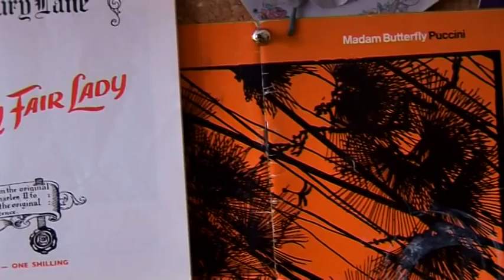Making 'Ten Glorious Seconds'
A behind-the-scenes film to promote 'Ten Glorious Seconds' a short film about memory and loss, written by Carol Younghusband (Smack the Pony), directed by Simon Pitts (BBC Culture Show).

This film was produced and directed by Alex Horsfall.